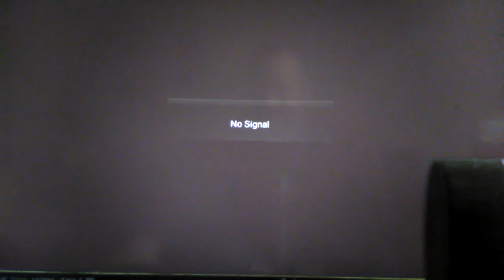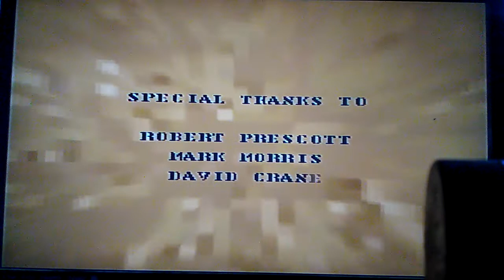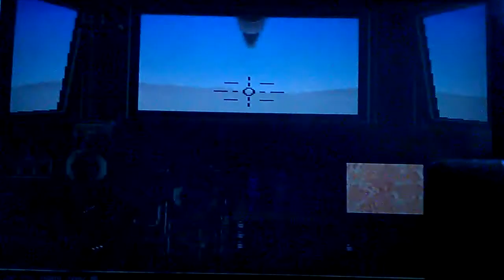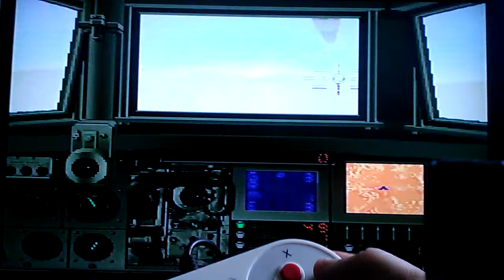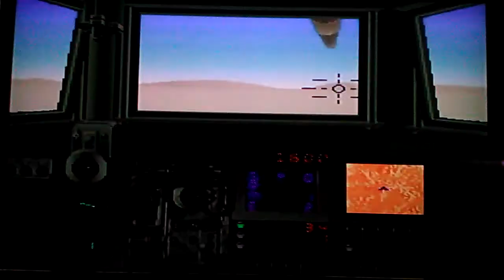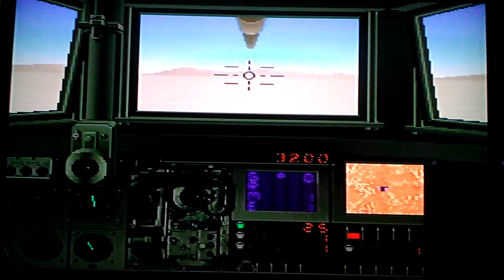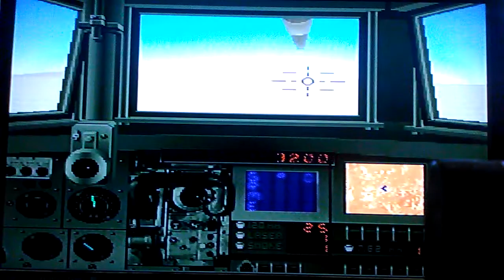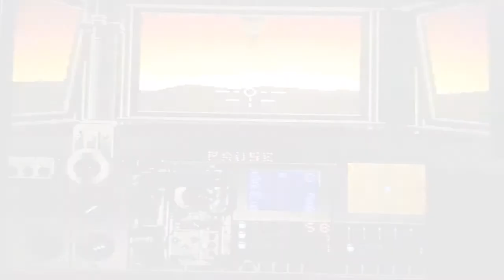setup the SUPER NINTENDO SYSTEM AGAIN DID IT WORK??